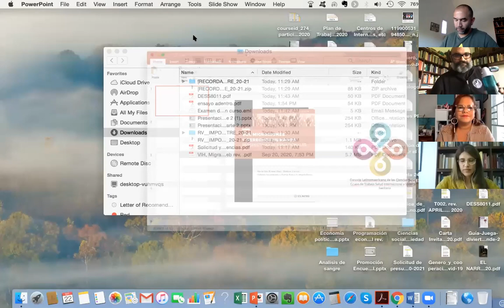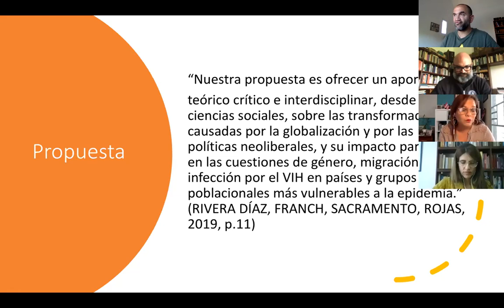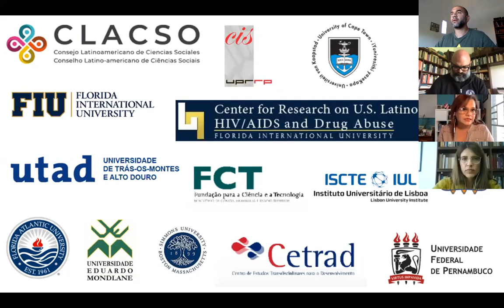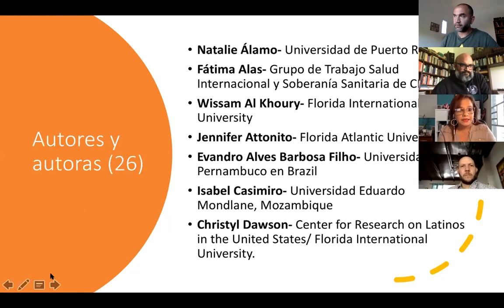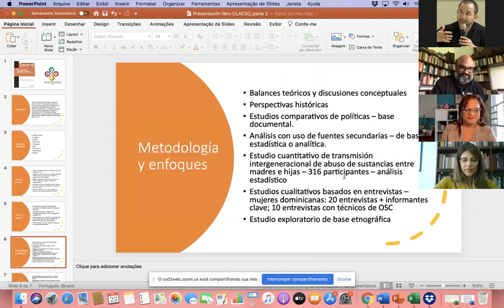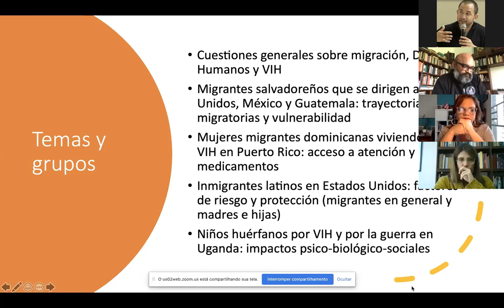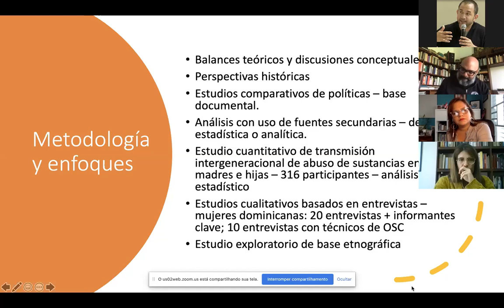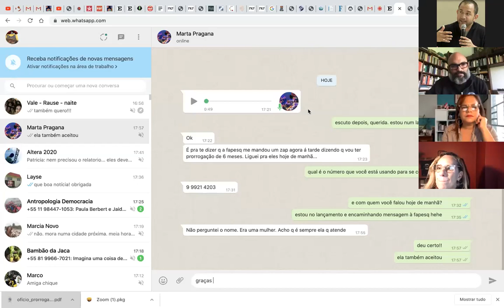Violencia, seguridad y salud en tiempos de pandemia. Libros de investigación de CLACSO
Conversatorio virtual: Violencia, seguridad y salud en tiempos de pandemia. Presentación de libros de investigación de CLACSO.

PRESENTACIÓN DE LIBROS DE INVESTIGACIÓN DE CLACSO
Violência, segurança e política. Processos e figurações Descargar aquí el libro en acceso abierto.

Jose Vicente Tavares dos Santos. Nilia Viscardi. Pablo Emilio Angarita Cañas. Glaucíria Mota Brasil. [Organizadores]
Presentan: José Vicente Tavares dos Santos (Universidad Federal de Rio Grande do Sul, Brasil) y Pablo Emilio Angarita (Universidad de Antioquia, Colombia)
Políticas encadenantes. Sobre cuerpos y violencias en Centroamérica Descargar aquí el libro en acceso abierto
Clara Arenas. Paula Fernández. Alejandro Flores Aguilar. Juan Pablo Gómez. Laura Sala. [Editores]
Presentan: Laura Sala (Universidad de Buenos Aires, Argentina) y  Alejandro Flores (AVANCSO, Guatemala)
VIH, migraciones y derechos humanos. Perspectivas internacionales. Descargar aquí el libro en acceso abierto
Octávio Sacramento. Marinilda Rivera Díaz. Mónica Franch. Patria Rojas. [Compiladores]
Presentan: Marinilda Rivera Díaz (Universidad de Puerto Rico, Puerto Rico) y Mónica Franch (Universidad Federal de Paraíba, Brasil)
Estudios críticos en discapacidad. Una polifonía desde América Latina. Descargar aquí el libro en acceso abierto
Alexander Yarza de los Ríos. Laura Mercedes Sosa. Berenice Pérez Ramírez. [Coordinadores]
Presenta: Laura M. Sosa (Universidad Nacional de La Plata, Argentina)
Participan los Grupos de Trabajo CLACSO:
Poscontrainsurgencia y seguridad
Salud internacional y soberanía sanitaria
Estudios críticos sobre discapacidad
Violencias, políticas de seguridad y resistencias